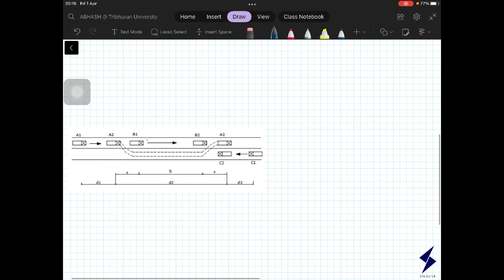Overtaking Sight Distance | Concept | Numerical | Sikaune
We are Sikaune!
You Ask, We Answer!

Overtaking Sight Distance

A vehicle moving at a speed of 90kmph decided to overtake another slow moving vehicle. Calculate safe overtaking distance. Consider
 a) Two lane with two-way traffic
 b) Two lane with one-way traffic
Assume all data suitably.
Acceleration = 2.5 kmph/secs